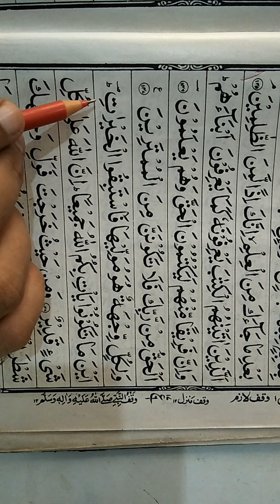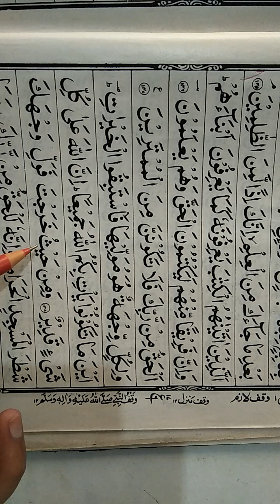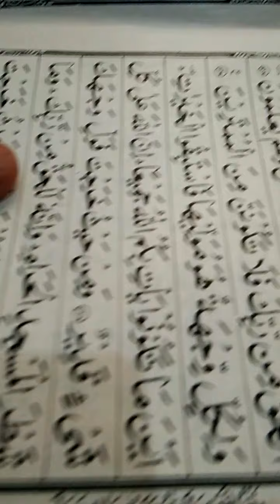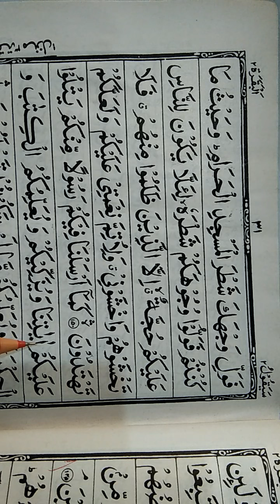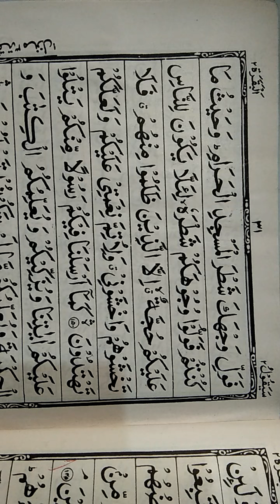4rt class Qur'an سورۃ البقرہ Aayah No146 to 152,